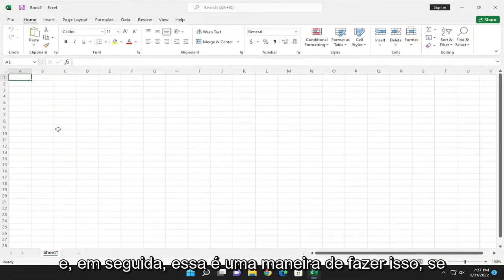Como criar uma pasta de trabalho no Excel?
Excel: Como criar e abrir pastas de trabalho [Tutorial]

Uma pasta de trabalho é um arquivo que contém uma ou mais planilhas para ajudá-lo a organizar os dados. Você pode criar uma nova pasta de trabalho a partir de uma pasta de trabalho em branco ou de um modelo.

No Microsoft Excel, um programa empacotado com o Microsoft Office, você pode criar bancos de dados de informações e fazer cálculos, gráficos e tabelas com base nesses dados. É um programa útil se você precisar criar um orçamento para o seu negócio ou projeções financeiras para um plano de negócios. A pasta de trabalho é o arquivo que contém todos os elementos de sua planilha do Excel. Não confunda uma pasta de trabalho com uma planilha no Excel — a planilha é um elemento de uma pasta de trabalho.

Este tutorial se aplica ao Microsoft Excel 2021, 2019, 2013 e 2010 para dispositivos Windows (como Dell, HP, Lenovo, Samsung, Toshiba, Acer, Asus) e macOS (MacBook Air, MacBook Pro, MacBook Mini).